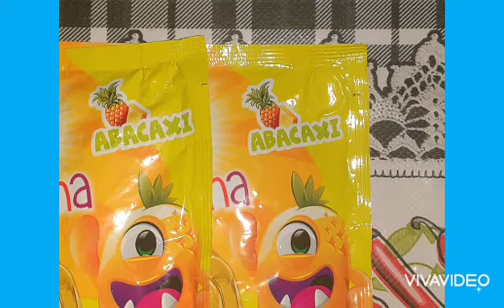SORVETE DE ABACAXI CASEIRO COM COCO RALADO - SÓ 4 INGREDIENTES - SUPER CREMOSO.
Olá pessoal um sorvete bem cremoso de abacaxi super fácil de fazer com apenas 4 ingredientes que você pode fazer em minutos e fica muito parecido com um sorvete de marca. É uma receita super simples.

INGREDIENTES DO SORVETE DE ABACAXI COM COCO.

🥰 3 Caixinhas de creme de leite comuns ( 600 Gramas de creme de leite/ 200 gramas cada caixa de creme de leite).
🥰 1 Lata de leite condensado comum ou integral (395 Gramas).
🥰 420 ML de água filtrada fervida no micro-ondas por 90 Segundos ( Aproximadamente 2 Xícara de chá de água).
🥰 2 Pacotinhos de gelatina sabor Abacaxi de aproximadamente 25 gramas.
🥰 100 Gramas de coco ralado úmido sem adição de açúcar ou coco ralado de sua preferência.

MÉTODO DE PREPARAÇÃO DO SORVETE

😍 Abra os pacotes de gelatina sabor Abacaxi e despeje no liquidificador. A gelatina tem que ser o primeiro item a ir no liquidificador.
😍 Abra as 3 Caixas de creme de leite, despeje com cuidado no liquidificador; O creme de leite é o Segundo item a ir no liquidificador.
😍 Abra a caixa ou lata de leite condensado e despeje no liquidificador, este é o terceiro item a ir no liquidificador. Medir a água com o auxílio de uma medidor ou uma xícara para ter a quantidade precisa.
😍 Devemos ferver a água filtrada no micro-ondas por 90 segundos para que a água atinja a temperatura correta. Assim que o micro-ondas desligar retire imediatamente as vasilhas com água e despeje em cima do leite condensado já no liquidificador.
😍 Bater toda a mistura no liquidificador por no mínimo 3 minutos para ficar bem homogêneo. Assim que desligar o liquidificador, despeje seu conteúdo em uma assadeira alta de alumínio de sua preferência e leve ao freezer ou congelador por no máximo 2 horas para que fique na consistência perfeita (Nem congelado demais e nem mole demais ao passar a colher na massa).
😍 Depois de 2 horas retire a assadeira do congelador e raspe com uma colher a massa de sorvete, despeje todo o conteúdo raspado dentro do bol da batedeira pois será necessário usar a batedeira e o batedor de massa leve.
😍 Já com todo o sorvete no bol da batedeira, bater em velocidade máxima por no mínimo 10 minutos, para que o volume dobre e a massa fique inteiramente homogênea.
😍 Abra o pacote de coco ralado e coloque que uma vasilha, vá acrescentando aos poucos o coco ralado na batedeira, após acrescentar todo o coco e bater por 10 minutos desligue a batedeira.
😍 Com o sorvete pronto precisaremos de vasilhas ou potes que tenham a capacidade de armazenar 3 litros no mínimo. Despeje o sorvete nas vasilhas de sua preferência e leve ao freezer ou congelador por no mínimo mais 4 horas para que fique gelado e firme por inteiro.
😍 Depois de 4 horas o sorvete já está pronto e pode ser servido da maneira que preferir, com bolo, com calda de chocolate ou morango. (São itens opcionais).
😍 O custo médio total da receita em 2021 é de R$26,00 aproximadamente. O rendimento médio da receita são de 3 Litros de sorvete aproximadamente.